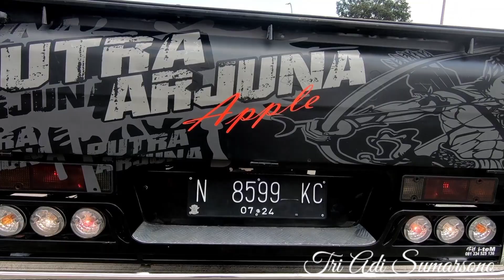L300 MODIFIKASI SIMPEL KHAS MALANGAN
assalamualaikum warahmatullahi wabarokathu

kali ini saya akan meriview pick up l300 modifikasi asal kota Batu.